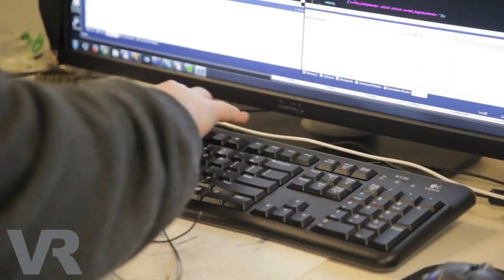Palmer Luckey on the Present and Future of VR: A VRFocus Interview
VRFocus talks with Oculus VR founder Palmer Luckey about the current state of virtual reality and the potential future of the technology.